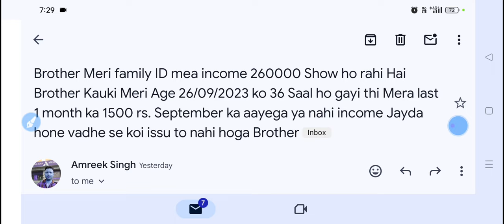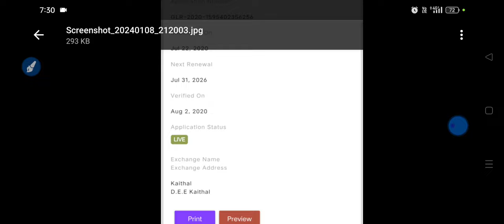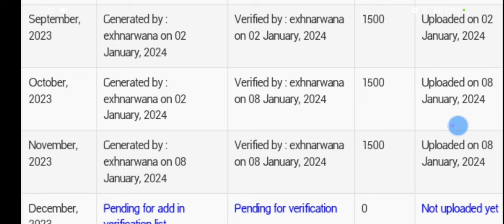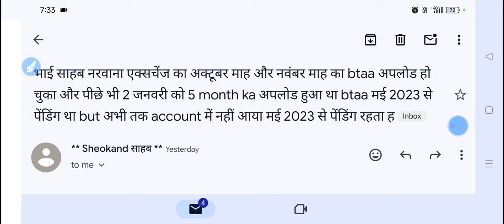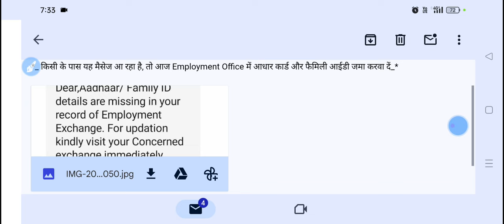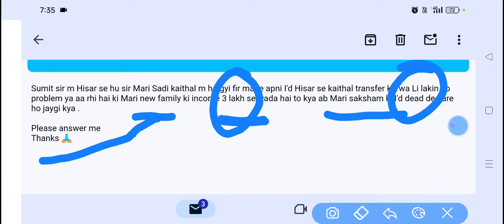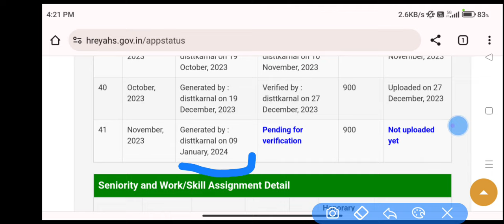Saksham 5 Update Today || SUMIT SHEORAN SHO